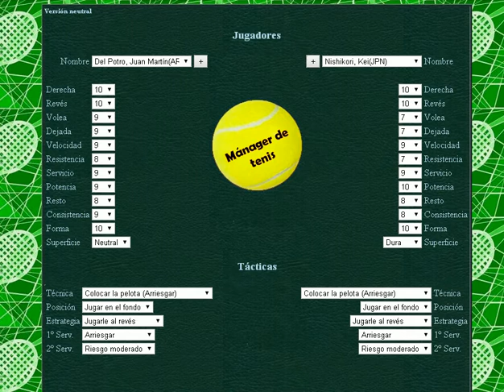Del Potro vs Nishikori